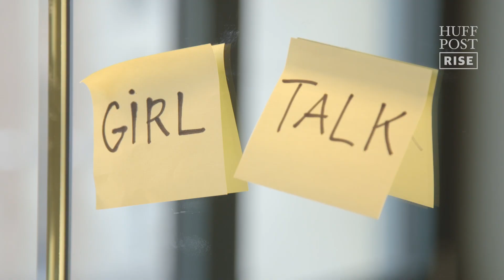Phoebe Waller-Bridge On Shocking "Fleabag" Sex Scenes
"Fleabag" creator and star Phoebe Waller-Bridge joins HuffPost Rise's Girl Talk to dish on the show's "shocking" sex scenes.